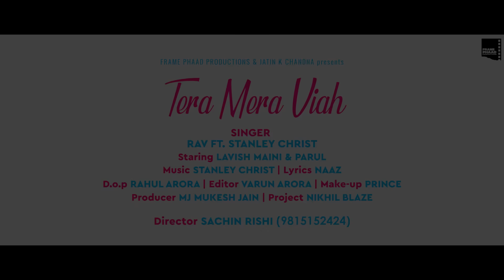Punjabi Song 2020 I Tera Mera Viah - Rav Ft.Stanley Christ | Sachin Rishi | Punjabi Songs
Singer - Rav Ft.Stanley Christ
Lyrics - Naaz
Makeup - Prince
Project - Nikhil Blaze
Conceived - Neeraj K Rathi

Publicity & Promotions - F1 Digitals (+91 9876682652)